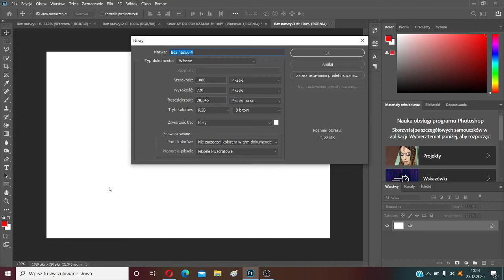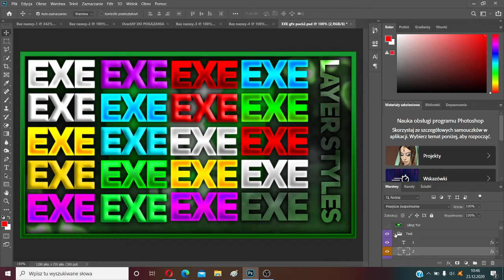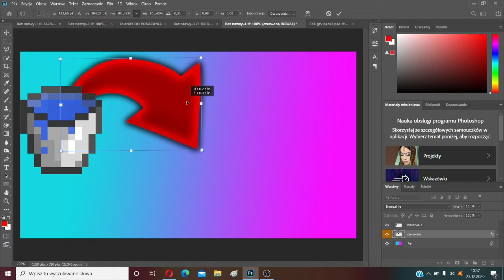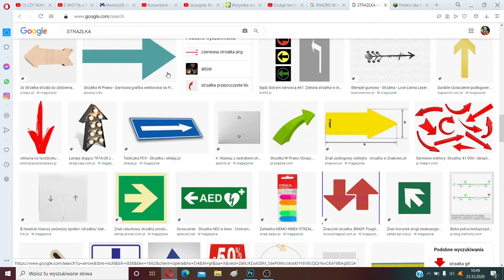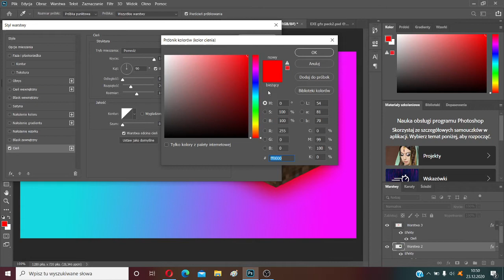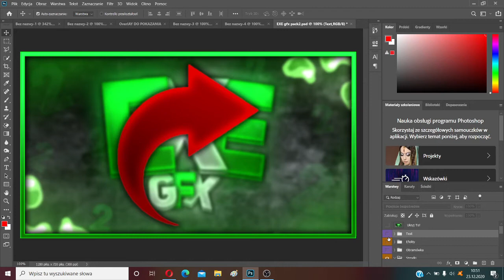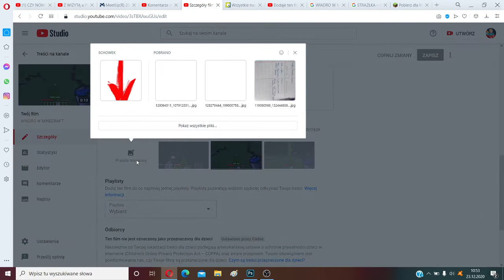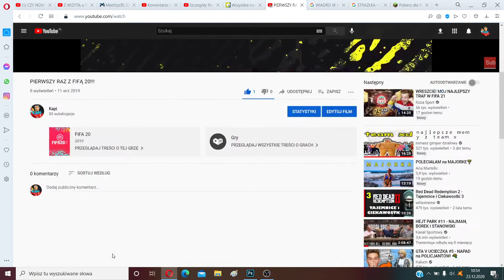ROBIE MINIATURKE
WALE WIADRO W MINECRAFT...
Siema
Współpraca:Kontakt Na
Spamowanie mut
ZOSTAW SUBIKA
TRAFIŁEM MESSIEGO TOTY
Pozdrawiam
🔥Snap:kapi2115yt🔥
🔥Zostaw Suba🔥
🔥Dobjiemy2 Łapkę🔥
🔥Zostaw Komentarz🔥
Korona
Wirus
Coffin
Jd
Korwin
Hot
16
CHALLANGE
Dis
Xayoo
Friz
Xayoo indistres
Ekipa
Ekipa Fantasy
Ekipa Friza
Team X
Friz
Blowek
Stuu
Valorant
Xd
xD
XD
xd
Disstream
Wszystkiego najlepszego